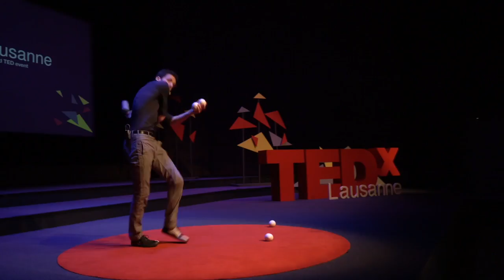Life is a struggle if you can't juggle! | Christoph Rummel | TEDxLausanne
Using the art of juggling and juggling as a metaphor, Christoph explains our world of complexity and uncertainty in a vivid and entertaining way. He juggles balls, words, thoughts and even light and gives an eventful and fresh perspective into the topics of our time.

Experience terms like automatization, blockchain and “homo futuris” in a new way and come along on a journey into the future with 5 balls and light juggling. Christoph has turned his hobby into his profession: since 2001 he works a juggler. On stage, he uses juggling not only for the purpose of entertainment but also as a tool and metaphor to give a vivid and new perspective to topics from daily life or the economy or science.  In addition to appearances at international variety and circus festivals (e.g. in France or Russia), he has performed at events organized by several large DAX index corporations and medium-sized enterprises. This talk was given at a TEDx event using the TED conference format but independently organized by a local community.